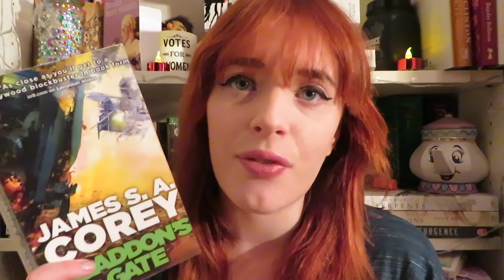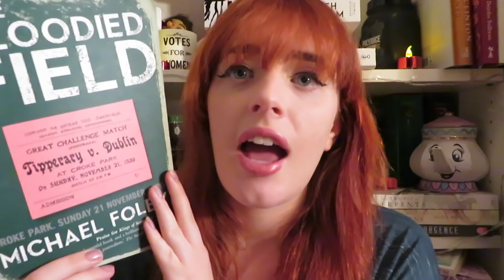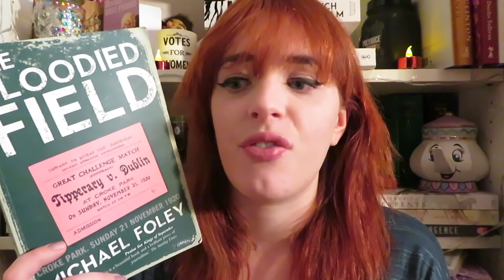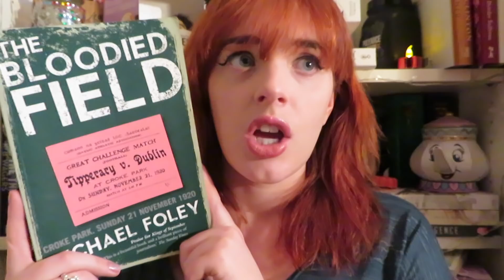Recent Reads || November 2018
It's been a couple weeks, but here's the books I've read while I've been too lazy to record!

Books read:
Abaddon's Gate by James SA Corey
The Queen's Wing by Jessica Thorne
The Bloodied Field by Michael Foley
Our Endless Numbered Days by Claire Fuller
The Gentleman's Guide to Vice and Virtue by Mackenzie Lee
Unearthed by Amie Kaufman and Meghan Spooner

Currently reading:
The Choice by Edith Eger